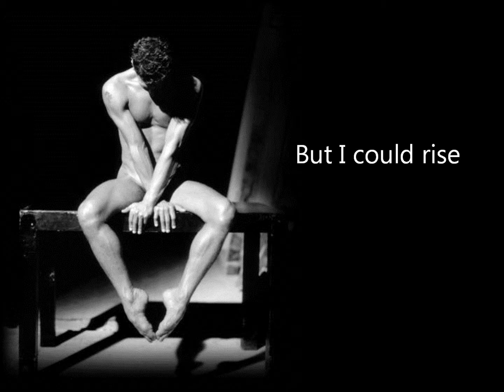Thomas Feiner - Many Names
pour Xavier
che non è più nella sua vita
e neanche nella mia

"Many Names"

lyrics

Allies
And friends
You sure travelled
By many roads

Bastards
And foes
You sure travelled
By many names

Brand me love
Scar me life
The sun goes down
For everyone
The sun sets on everyone

Blessings turned beasts
Left me careless
And unaware

Curses turned gifts
I was struck down
But I could rise